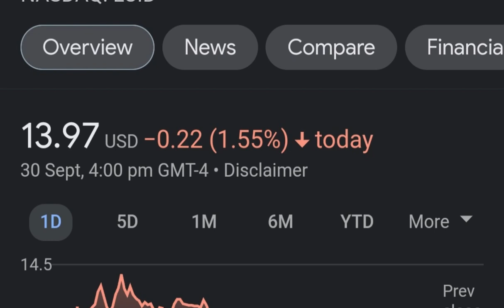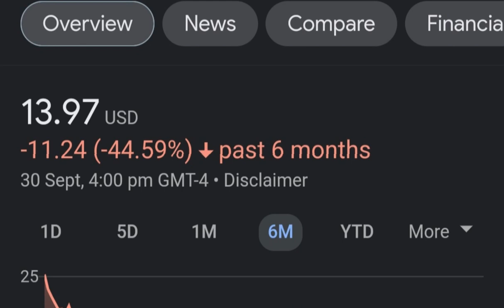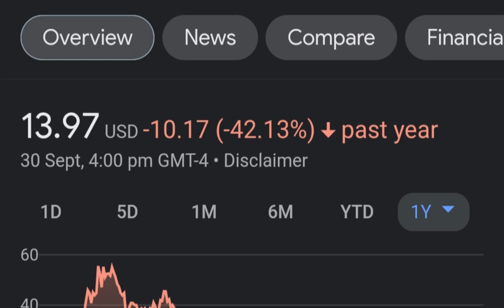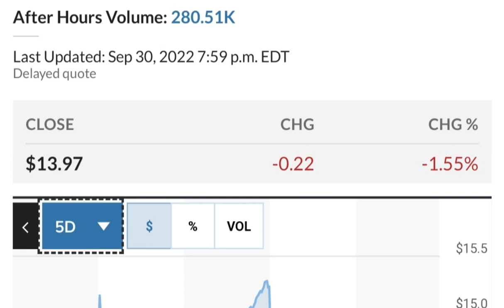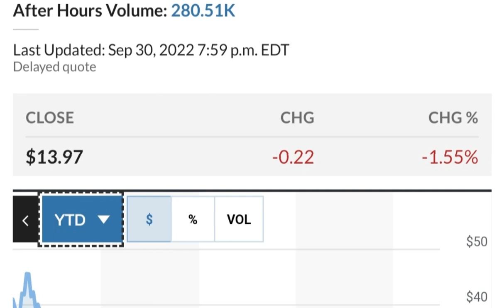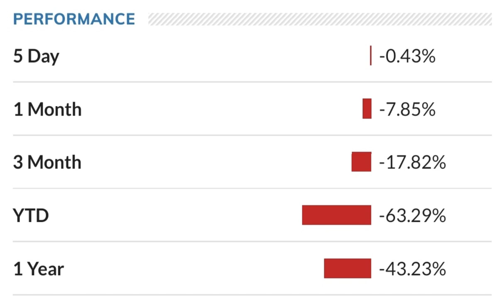LCID Stock Lucid Motors Price Predictions Analysis AND This Changes Everything!